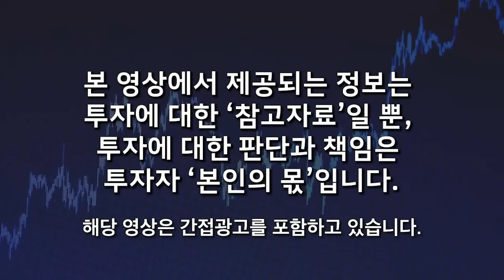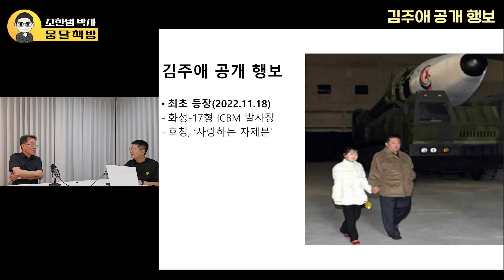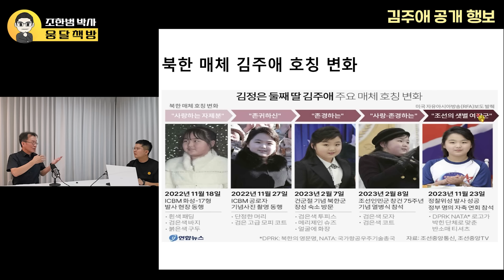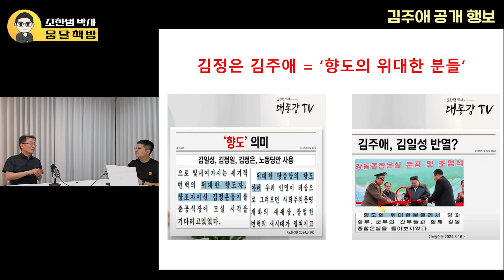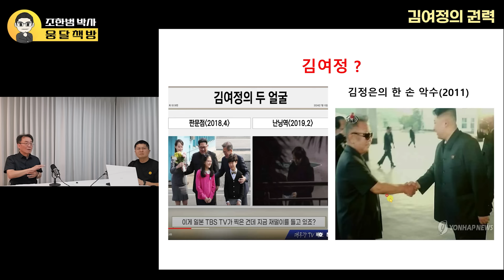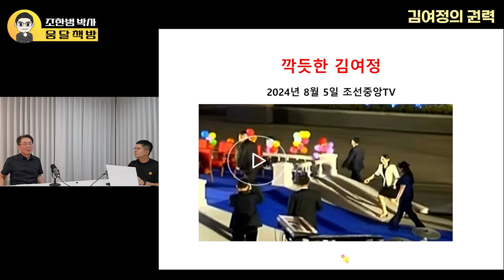"김여정, 김주애도 숙청 될 수 있다" 북한 쇼에 모두가 속고 있다. 김정은 후계자 '이 사람' 이다(조한범 박사/ 3부)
00:15 김정은 건강 이상설과 급사 가능성의 진실
01:04 김주애 후계자 행보의 진실
07:58 김여정의 실제 권력과 숙청 가능성
11:46 대동강 TV의 뜻
15:12 김정은의 두 국가 체제론과 전쟁 가능성
20:21 마무리 인사